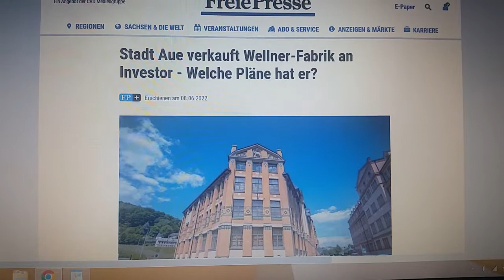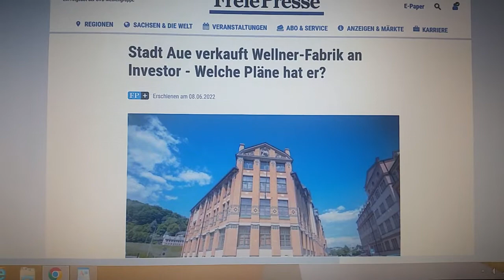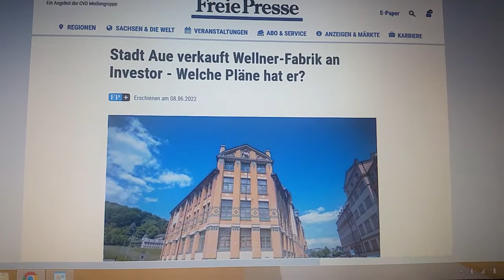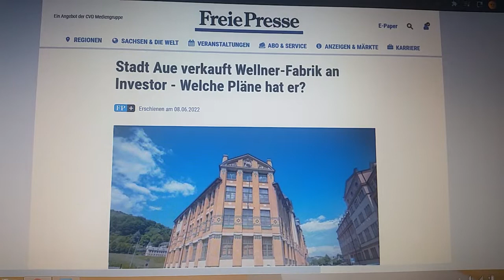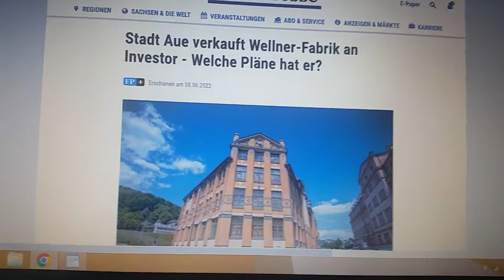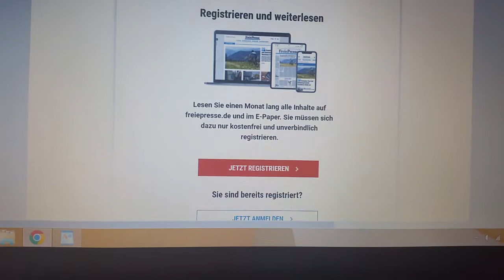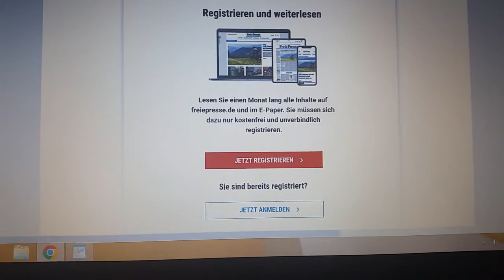´Freie Presse´ schickt nach Beendigung des Probe-Abos weiter E-Mails!!! Zeitungen sind abartig!!!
Die ´Freie Presse´ nennt diese E-Mails ´Newsletter´ !!! Habe ihn heute abbestellt!!! Wüsste jedoch nicht das ich ihn je gewünscht habe!!!

Ist demnach keine große Sache!!! Nur warum endet mit Bezug des kostenlosen Ein-Monats - Abos, nicht auch die Belästigung per E-Mail automatisch???